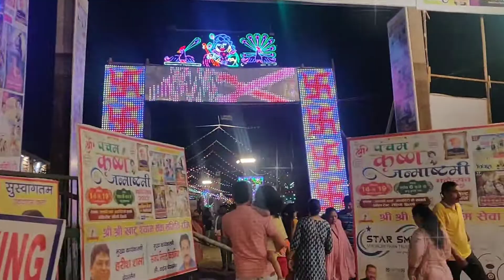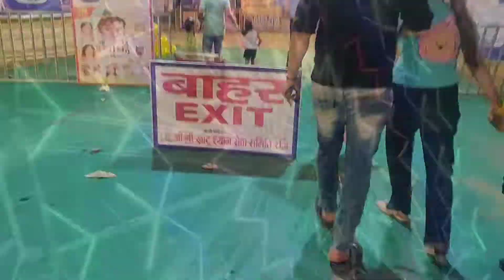Aaj hum gae Janmashtami ka mela dekhne🎡/🎢 We went to Janmashtami mela🎠/ultimate experience🥳 vlogs🥰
Hiii, Every one Aaj hum aage hai family k saath  janmashtami ka Mella dekhne rohini mai or yaha prr Jo Shri Krishn ji  jhakhia thi woh bohot hi sunder thi or saath Mai yaha ka khana , jhoole bohot bohot bohot hi ache the

hum logone or saath Mai hamare bacho ne bohot hi acha time spent kiya yaha akrr so i am so happy 😊 or mai aage bhi aap logo k liye   issi trha ki entertaining videos latte rahungi so stay tuned 🥰

Mom and Vanya vlogs

Equipment used:
Nikon P900
Sony Tripod-VCTR100